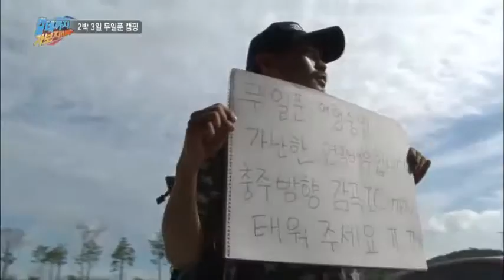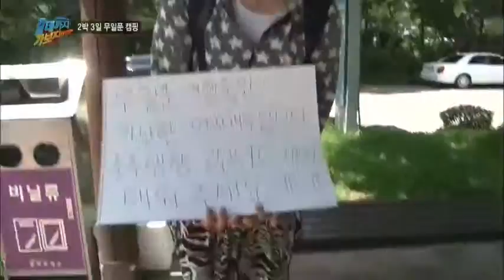노숙자 배우 유일한! 무일푼 휴가에 도전하다 _채널A_갈데까지가보자 35회